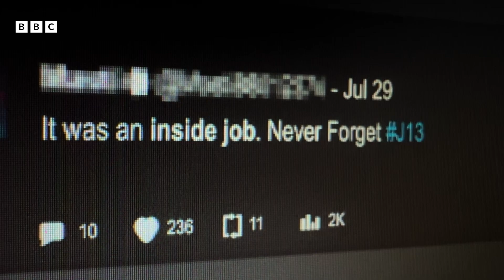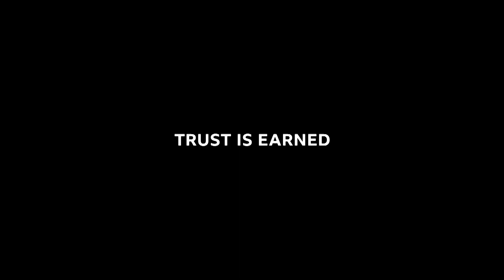BBC Disinformation Propaganda Clip